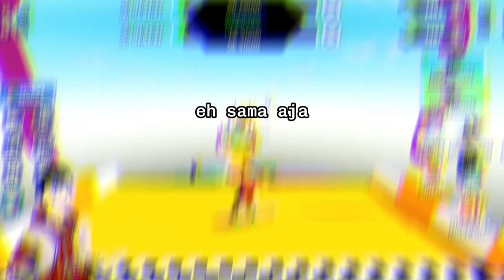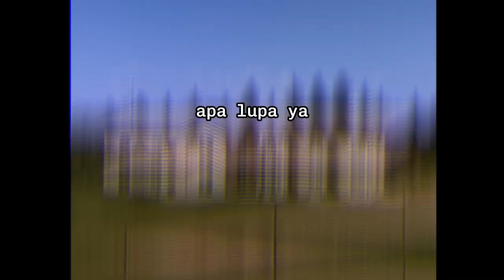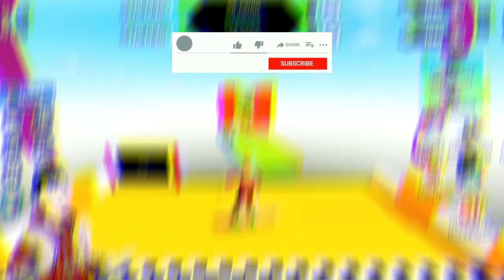SNOWBOARD OBBY WORLD KETIGA SEMAKIN SULIT TAPI SERU BANGEET! - ROBLOX INDONESIA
Video sebelumnya diupload ulang ya teman-teman karena banyak musik yang kena copyright

hair style by :
NeonnaによるVroidヘアプリセット